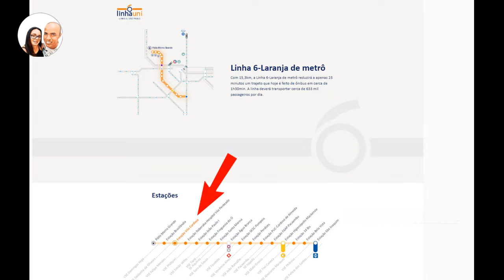OBRA NA ESTAÇÃO VILA CARDOSO LINHA 6 LARANJA ATUALIZAÇÃO 21/09/2023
►FONTES:

Muito obrigado.

linha laranja do metro sp linha 6 laranja do metrô